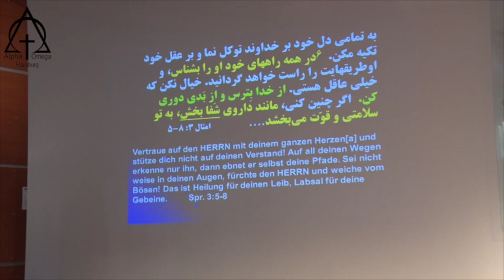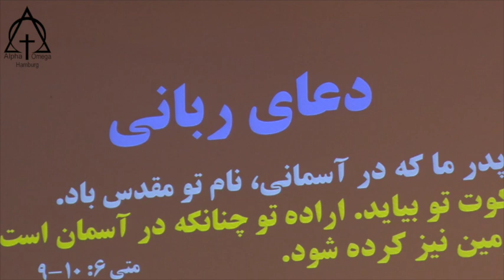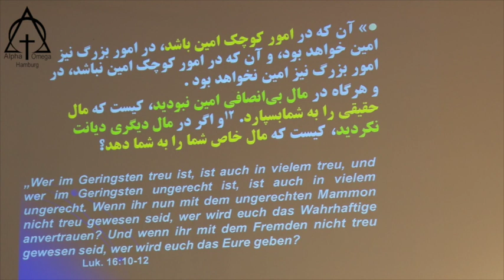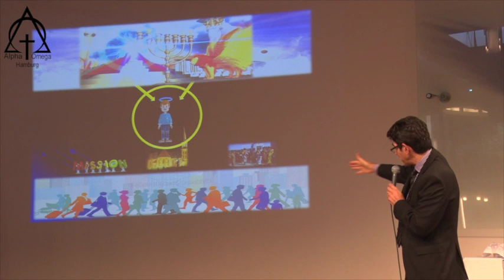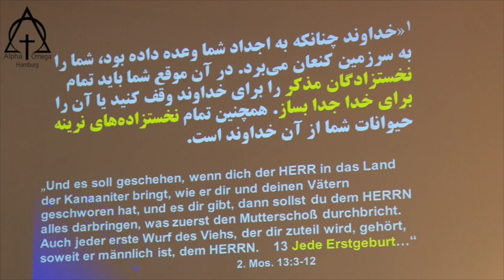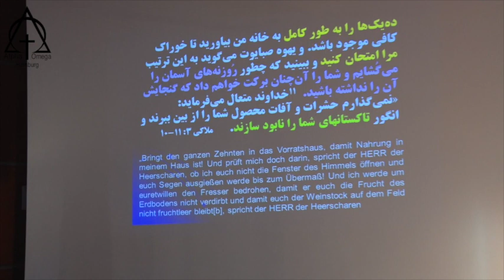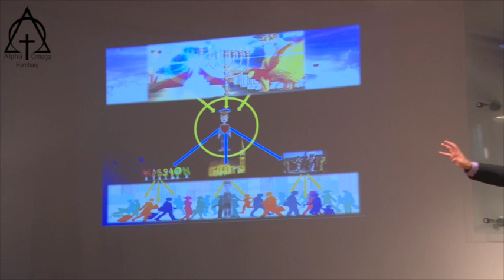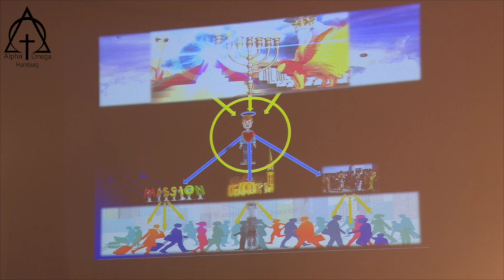مؤعظه: پاستور آلبرت بابایان - نمی توانید هم بنده خدا باشید و هم بنده پول 2018 10 07